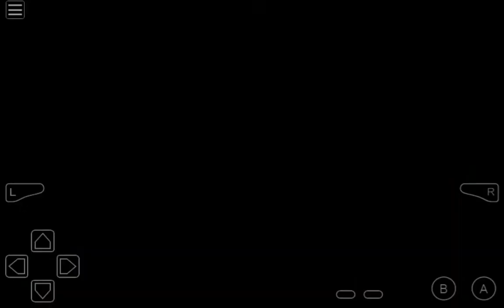GAMEPLAY DI DRAGON BALL Z BUU'S FURY #17